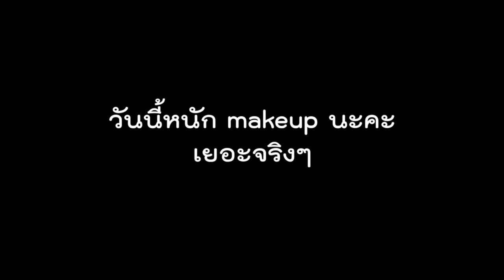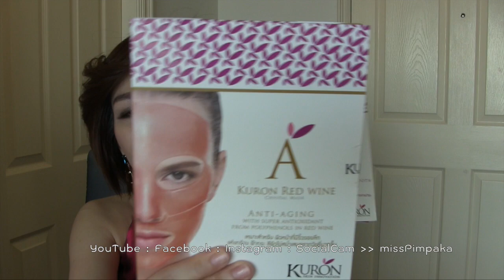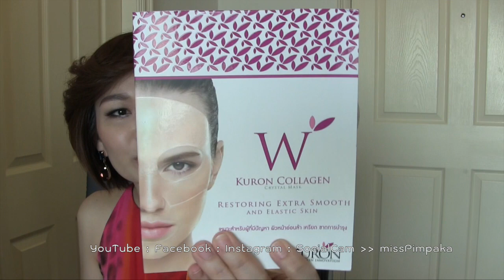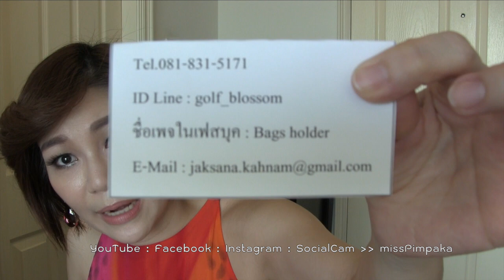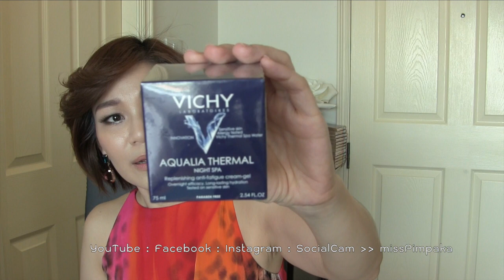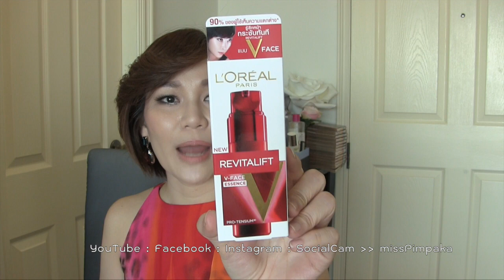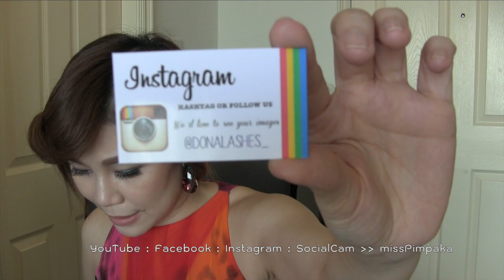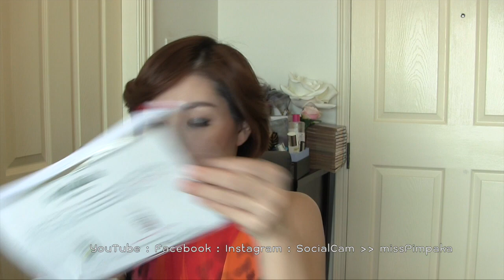แกะกล่อง - ถ้าคุณส่งมาป้าจะแกะ ตอน 51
"หลายๆครั้งที่ทางเจ้าของผลิตภัณฑ์ส่งของมาให้ หรือไปงานแล้วเค้าไล่แจกมา ป้าก็ไม่ได้สามารถจะทำวิดิโอทุกครั้ง ทุกชิ้นได้นะคะ วันนี้ก็เลยเอาแบบสบายๆ เก็บมารวมกันเลย 25 แบรนด์ค่ะ(From Aug 31-Sept 11, 2014 ... Bourjois Contour Clubbing Waterproof Pencil B235, CandyDoll Color Keep Lip B750 and Juice Lipstick B550, Kuron Collagen Crystal Mask, LeSasha EZCurls B2,800B, CherChom360, Shu Uemura Tsuya Skin Lotion B1,800 and Lightbulb Oleo-Pact B2,100, DonaLashes IG: Donalashes_ fb: donalashesthailand Diana+ Serum and Cream Mask, Urban Decay Cosmetics at Sephora, Triumph Underwear, Paula Closet Mille Beauty Loreal Skin Perfecting Cleansing Water 200ml 390Baht, Collection Urbanista Lip Crayon Bath269, Jergens Original Beauty Lotion 650ml 295baht, Batiste หาซื้อได้ที่ร้าน Watson's, Bobbi Brown Autumn Winter Collection Skin Weightless Powder Foundation, Umbrella Sunscreen Te: Line: golf_blossom, B-Blanc Pore Deep Cleansing Oil 1,190B Tel: Line: B-Blanc IG: bblancthailand, Cornetto Red Velvet, Giftset mix brands from Loreal, Origins, Lola Rock the Red Collection, Clinique Gift Set, Sulwhasoo Luminature, Crabtree&Evelyn Caribbean Island Wild Flowers Collection)